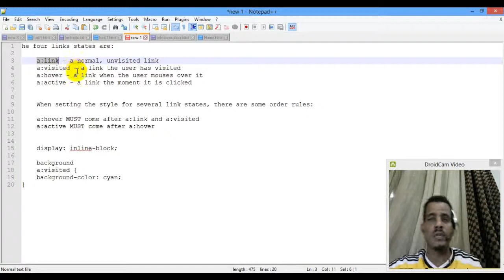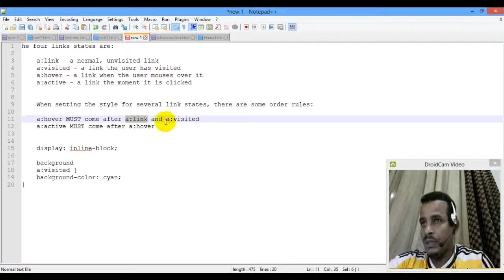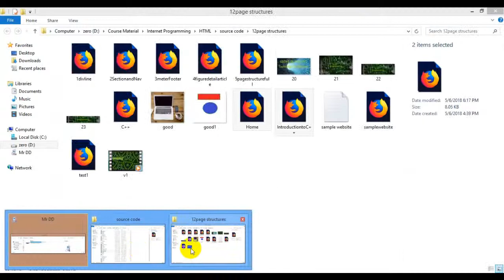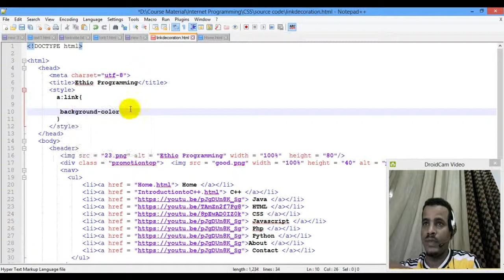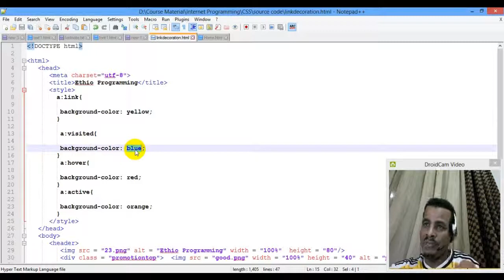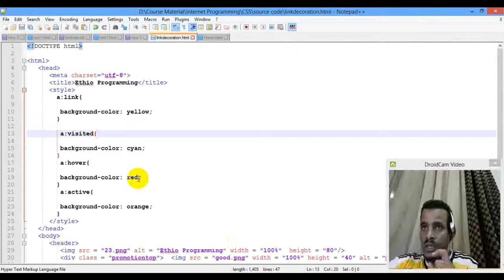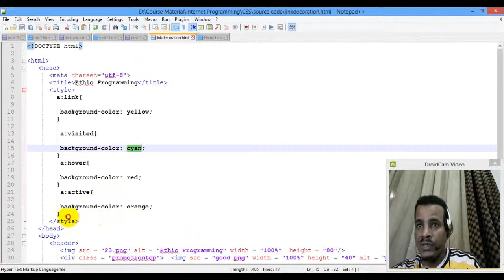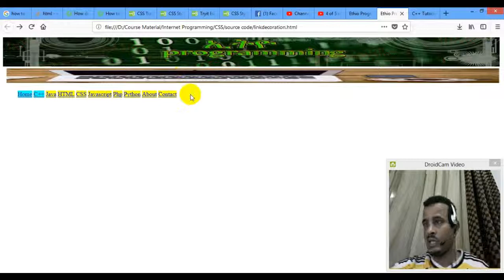Lecture 19: website css link Programming Tutorial in Amharic | በአማርኛ